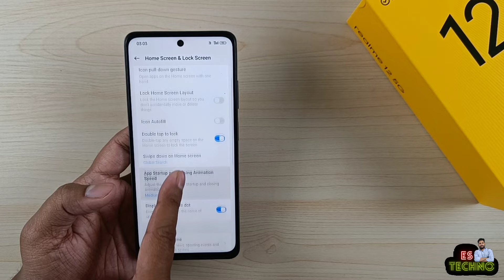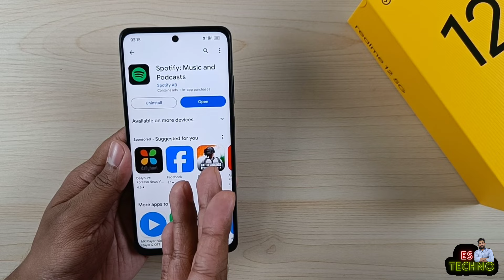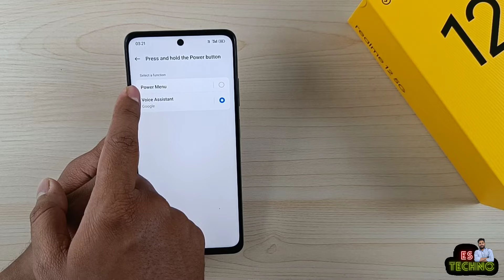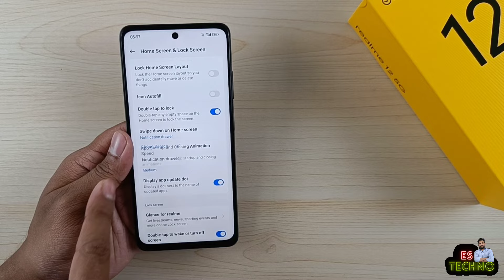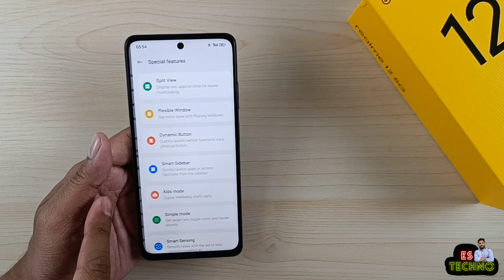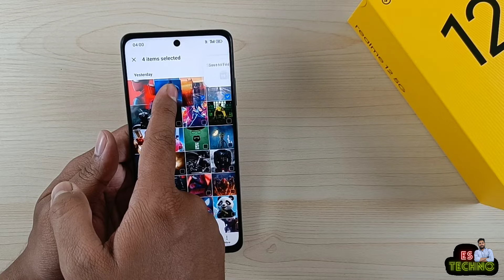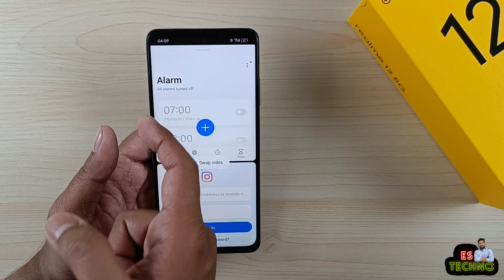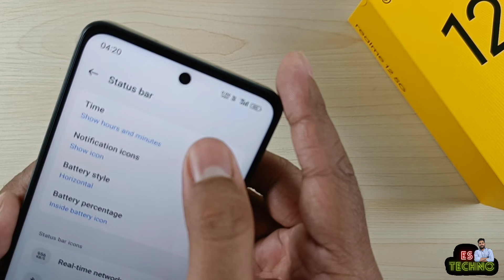Realme 12 5G : Change These 20 Settings Right Now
00:00 Intro
00:30 Double Tap To Screen On/Off
00:52 Read WhatsApp's Deleted Messages
01:33 Play YouTube In Background
02:50 Disable App Scanning On Installation
03:30 Direct Face Unlock Without Swipe Up
04:15 Block Control Center On Lockscreen
04:59 Set Power Key For Power Menu
05:31 Require Password To Switch Off
06:20 Hide Letters In Password Box
06:55 Display Ram Usage Info
07:25 Swipe Down For Control Center
07:55 Wake Screen For New Notification
08:21 Camera & Torch Quick Shortcuts
09:02 Customize Dynamic Button
10:16 Enable Smart Sidebar
11:18 Enable File Dock In Smart Sidebar
12:54 Enable Multi Window For All Apps
14:31 Enable Dark Mode For All Apps
15:22 Enable Back Gestures In Keyboard
16:17 Enable Daily Data Usage Tracker
17:20 Outro